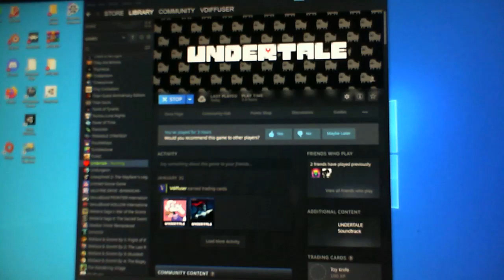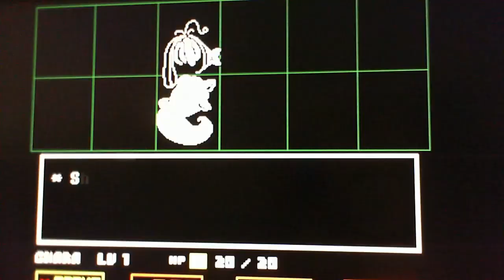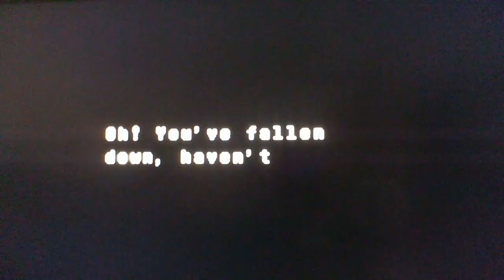Lets Play Undertale 7: The view from afar.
The view's good when you're not being pursued by a stab-happy knight.